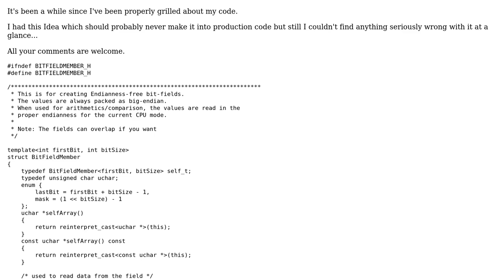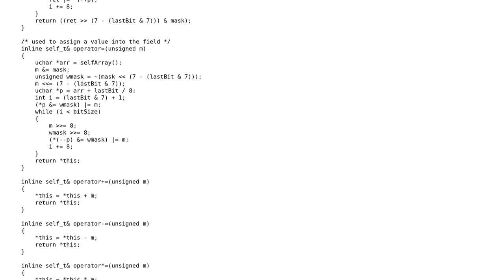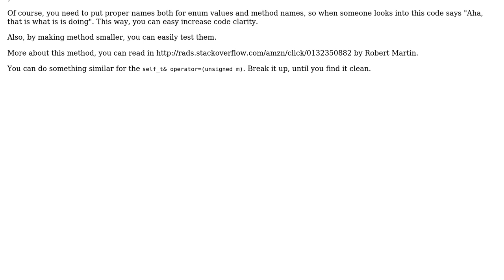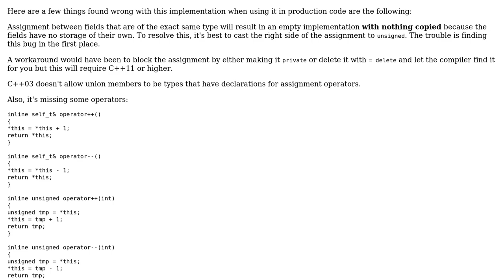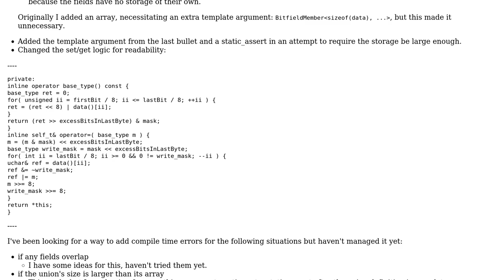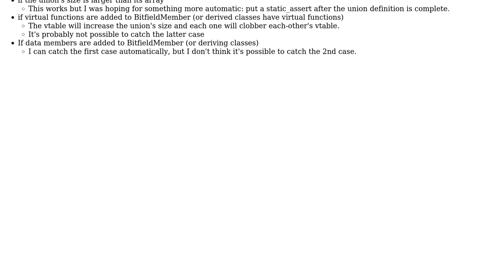Code Review: Template for endianness-free code, data always packed as BIG-Endian (3 Solutions!!)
Code Review: Template for endianness-free code, data always packed as BIG-Endian

With thanks & praise to God, and with thanks to the many people who have made this project possible! | Content (except music & images) licensed under CC BY-SA | Music | Images & others | With thanks to user CplusPuzzle user B? user Brian Vandenberg and the Stack Exchange Network Trademarks are property of their respective owners. You are responsible for your own actions.